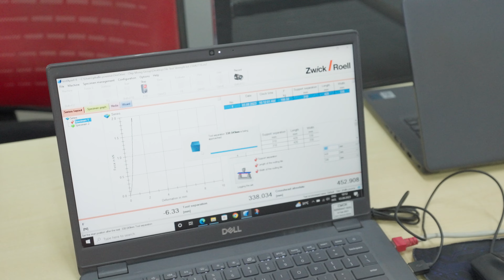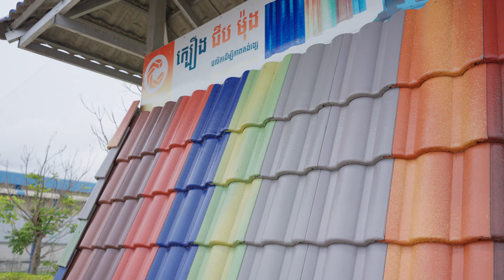មានអ្នកណាខ្លះជួបបញ្ហាដំបូលជ្រាបទឹកនៅពេលមេឃភ្លៀងម្ដងៗ❓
តោះៗ ទៅមើលថាបញ្ហាដំបូលជ្រាបទឹករបស់អ្នកបង្កពីមូលហេតុដែលនិយាយក្នុងវីដីអូនេះដែរទេ? ហើយថាតើដោះស្រាយសំខាន់បំផុតគឺជាអ្វីដែរ? 👉

សម្រាប់ព័ត៌មានបន្ថែម៖
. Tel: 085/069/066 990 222